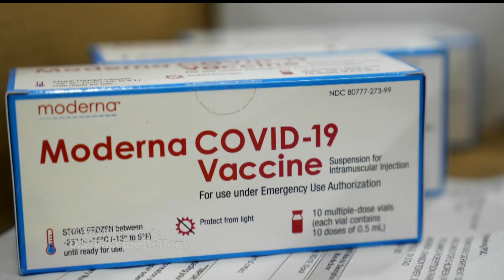U.S. millions of doses behind COVID-19 vaccine targets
A few weeks into its rollout, the United States has fallen millions of doses behind its COVID-19 vaccine targets. And there’s anger after a Wisconsin pharmacist was arrested for deliberately taking more than 500 doses of the Moderna vaccine out of refrigeration, possibly spoiling them.